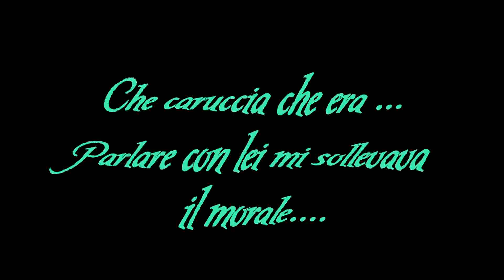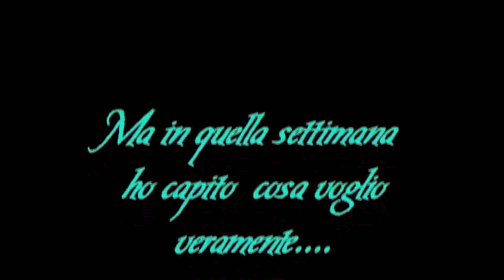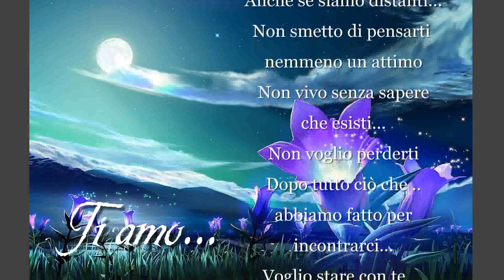x ste ti amo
Per il compleanno della mia cucciolotta... ti amo...